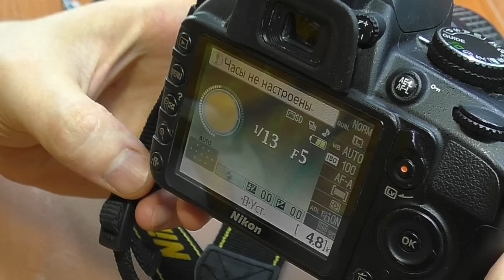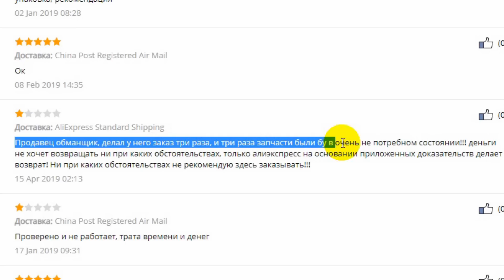МОИ НЕУДАЧНЫЕ РЕМОНТЫ / Зеркалка Nikon, телевизор Izumi, клеевой пистолет